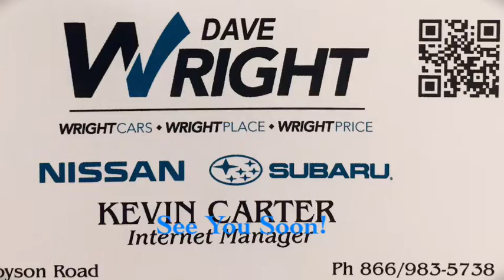Our Nissan selection!